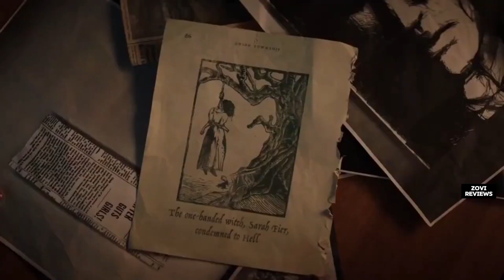Top 5 Best Netflix Original Movies Next Level | Best Movies On Netflix 2024 | Netflix Movies part 2